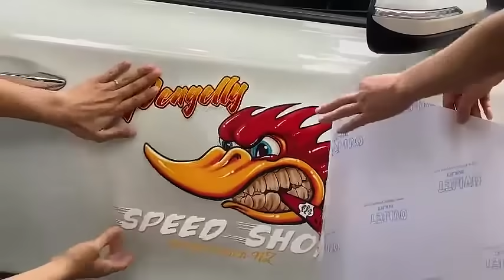How to apply a vinyl car decal the right way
Easily apply a vinyl car decal without bubbles